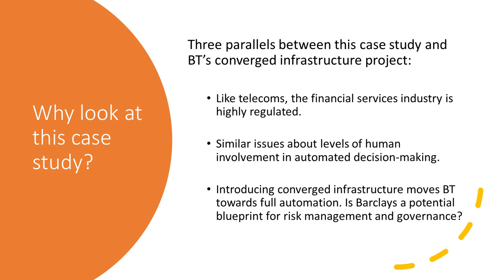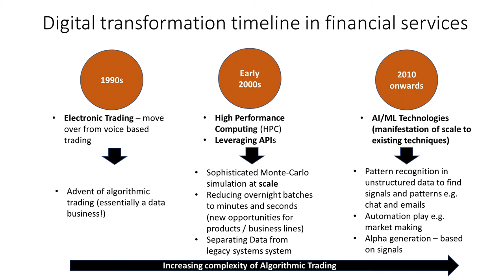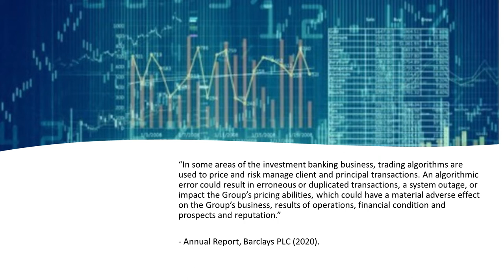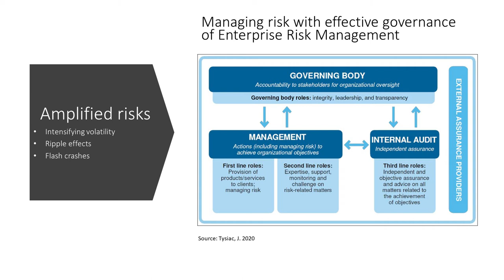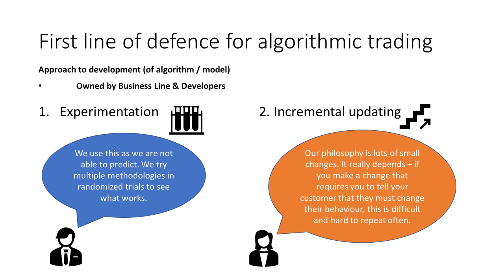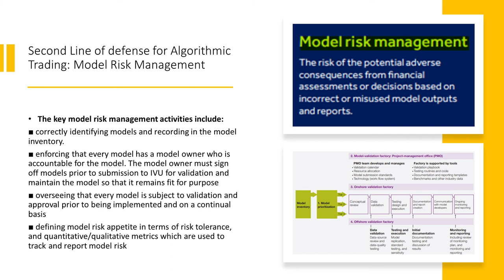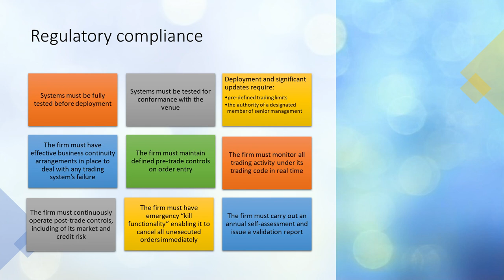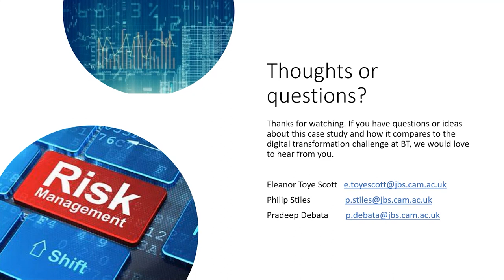Automation in Financial Services - Algorithmic Trading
Philip Stiles, Eleanor Toye Scott and Pradeep Debata
Cambridge Judge Business School